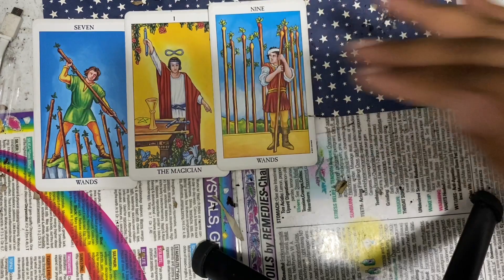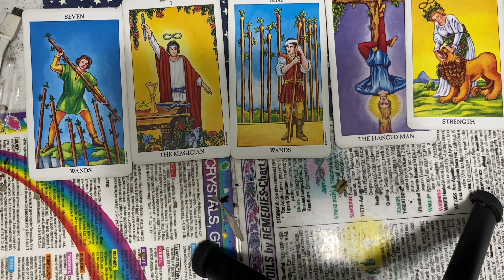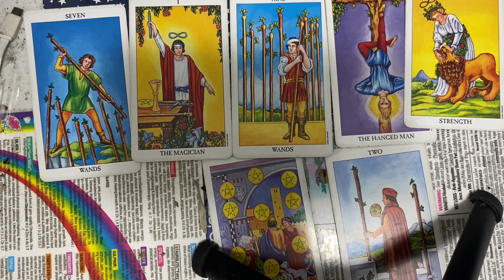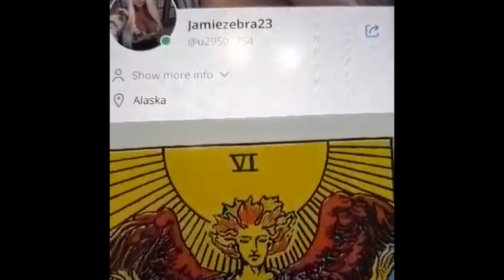TAROT CARD OF THE DAY MARCH 17th ( ALL SIGNS ) JAMIEZEBRA23.com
$60/20mins
$120/40mins
$220/60mins

Emergency same day readings
;$75/20mins

$160/40mins

$260/60mins

Candles

Black tourmaline

Selenite

Sage

Lapis lazuli

Rose quartz

Amethyst

$60/20mins
$120/40mins
$220/60mins

;$75/20mins

$160/40mins

$260/60mins

Candles

Black tourmaline

Selenite

Sage

Lapis lazuli

Rose quartz

Amethyst